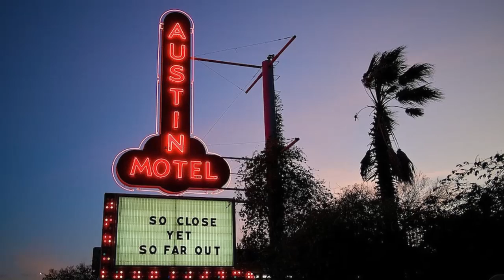2012 US GP COTA F1 Watcher's Guide - /SHAKEDOWN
After 5 years away from the USA, Formula 1 returns.  Leo Parente and ShakeDown present the last /DRIVE pre-race preview before the GP.  Leo is joined by Ian Whelan - /DRIVE team member [in the studio] with Paul Hembery - Pirelli Motorsport Director and David Coulthard - F1 racer [via tape] to discuss facts, info, and insights that will make watching the Austin GP a better experience.  PLUS, we announce our during-race LiveChat at 1:30P EST, Sunday - Come by to talk with the /DRIVE team. Hear Leo respond to your comments with "Leave me alone I know what I am doing."

COTA Technical Challenges

Wiki USGP history

Vettel from Montreal 2011